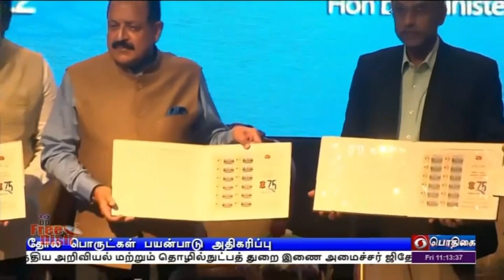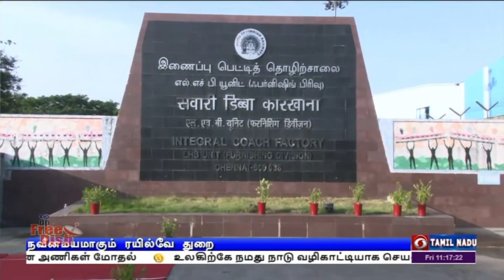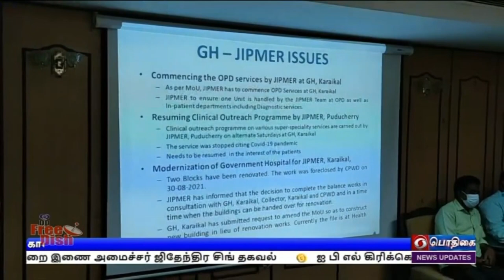பொதிகை காலை 11.00 மணி செய்திகள் [ 20.05.2022 ]